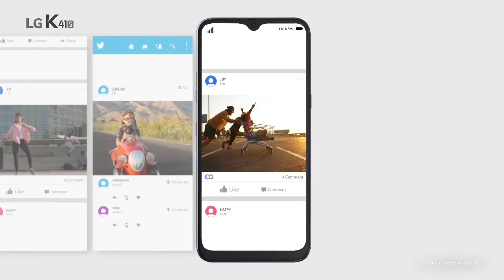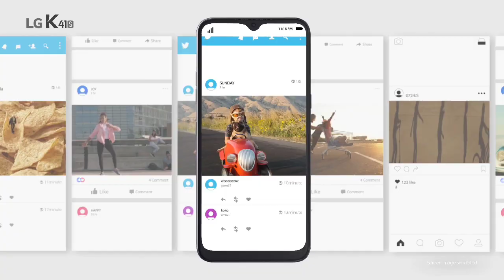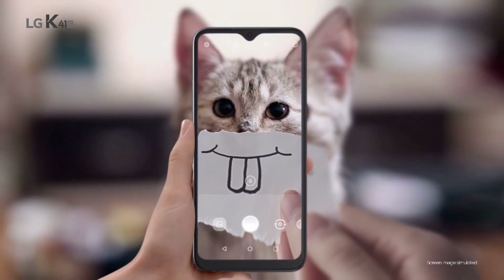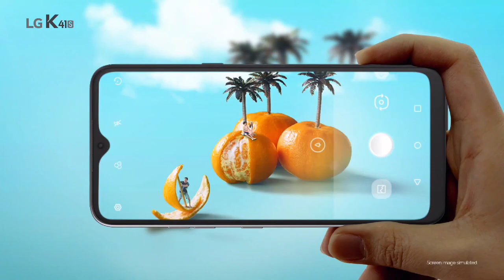LG K41S ENFIM RECEBEU O ANDROID 11 E NINGUÉM TÁ SABENDO🔥😲!!! (É SÉRIO😱!!)